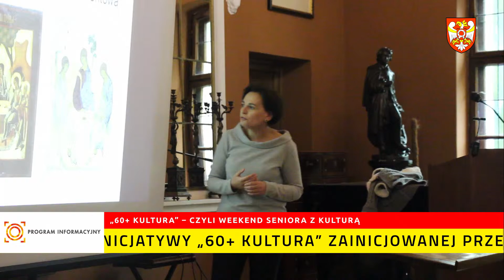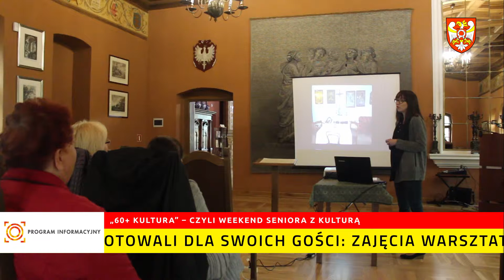„60+ Kultura” – czyli weekend seniora z kulturą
W ramach  ogólnopolskiej inicjatywy „60+ kultura” zainicjowanej przez Ministerstwo Kultury i Dziedzictwa Narodowego, 23 września w Muzeum – Zamek Górków seniorzy mogli wziąć udział w niecodziennym spotkaniu z historią. Pracownicy placówki przygotowali dla swoich gości: zajęcia warsztatowe dotyczące starych pocztówek, prezentację stroju szamotulskiego wraz z wykładem na ten temat, a także zwiedzanie obiektów muzealnych w towarzystwie przewodnika, który przy okazji opowiedział gościom wiele ciekawych historii związanych z muzeum. Udział w zajęciach był darmowy, a wszystkie obiekty zostały udostępnione zwiedzającym całkowicie bezpłatnie.